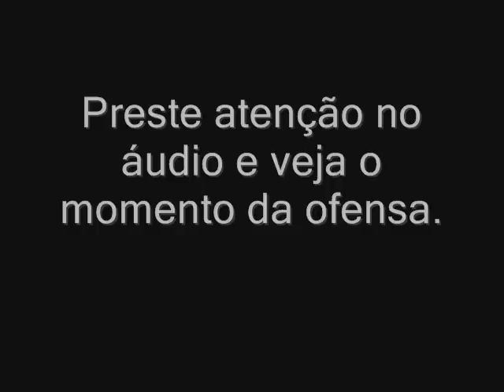Danilo do Palmeiras: VEJA A IMAGEM COM O ÁUDIO DO XINGAMENTO.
MICROFONE CAPTA O MOMENTO DA OFENSA RACISTA DE DANILO.